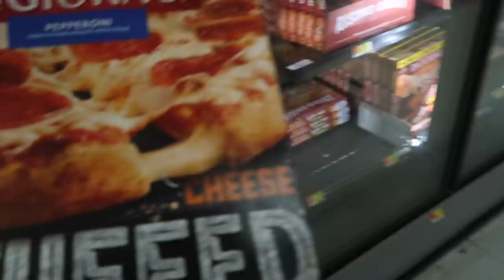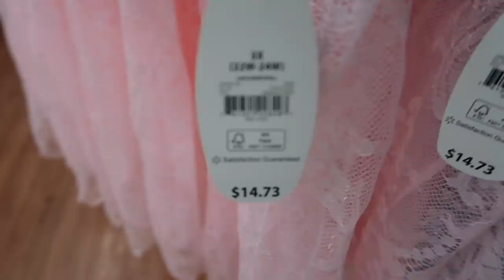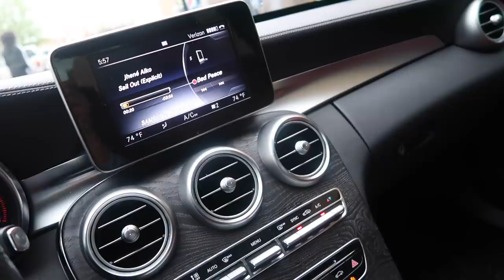Pandemic Grocery Shopping at Walmart QUARANTINE VLOG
I paused money heist to edit this video this morning. I'm well aware that I don't have on gloves or a mask. I rather not shop in gloves or open up debates about this. Enjoy the content, Quarantine Grocery Shopping vlog at Walmart. Social media told me to post this pandemic. vlog anyway💖.

⇣Drop It In The Mail, allofdestiny Will Tell:
Destiny Chalmers

Destiny
 C.
28 | Memphis, TN
Canon G7x Mark ii

ᶫᵒᵛᵉᵧₒᵤ
allofdestiny ❤